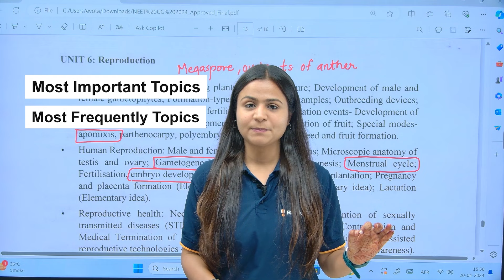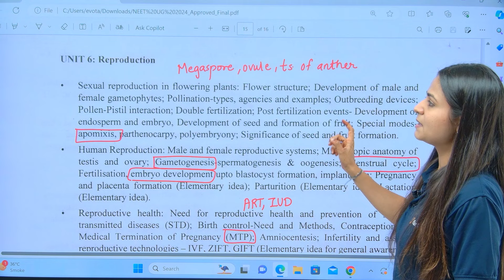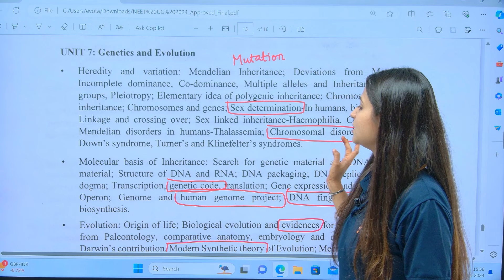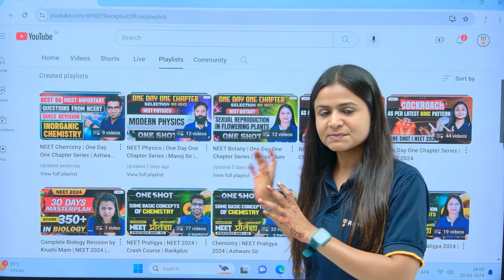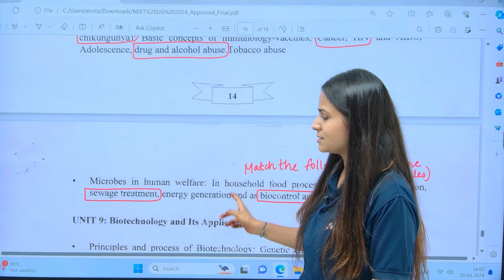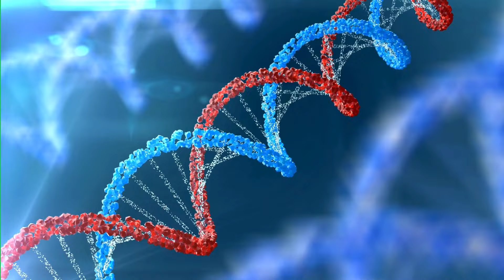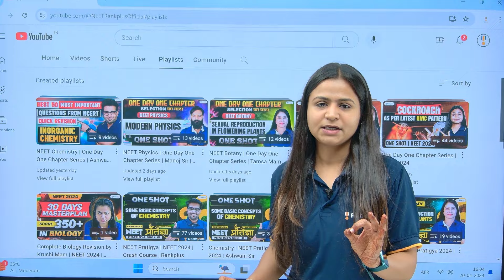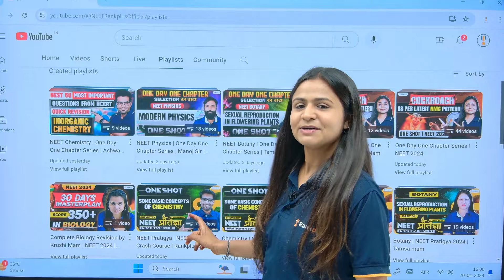Most Important Topics For NEET | Class 12 | Biology | NEET 2024 | Krushi Mam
🌐 Stay Updated:
Discover the most crucial topics in Class 12 Biology for NEET 2024 with Krushi Mam's expert insights. Streamline your preparation by focusing on key concepts and maximize your chances of success in the exam. Don't miss this essential guidance for NEET biology aspirants.

👉 Have Any Queries? Ask Us.